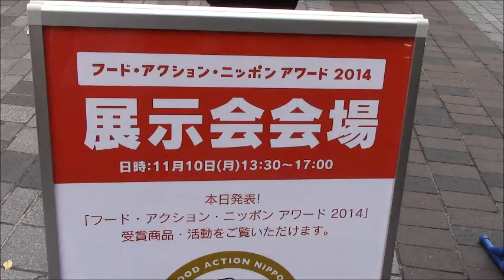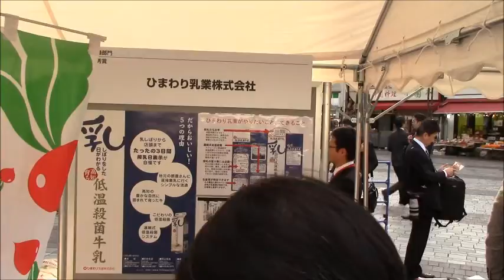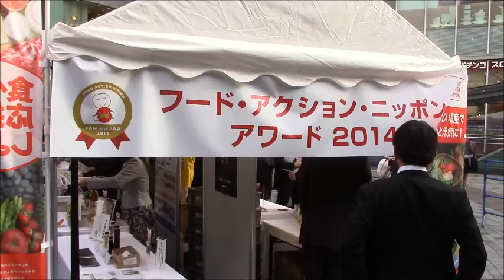フード・アクションニッポンアワード2014ー有楽町駅前で